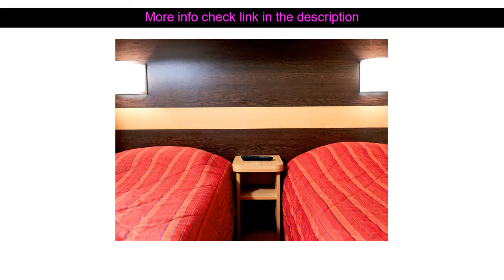Hotels Review: Premiere Classe Belfort ( Danjoutin, France )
Premiere Classe Belfort ( Danjoutin, France )
Address: Parc Des Hauts De Belfort Rue Xavier Bichat

The 1-star Premiere Classe Belfort offers comfort and convenience whether you're on business or holiday in Danjoutin. The hotel offers a high standard of service and amenities to suit the individual needs of all travelers. Wi-Fi in public areas are there for guest's enjoyment. Air conditioning desk telephone television shower can be found in selected guestrooms. The hotel offers various recreational opportunities. A welcoming atmosphere and excellent service are what you can expect during your stay at Premiere Classe Belfort.